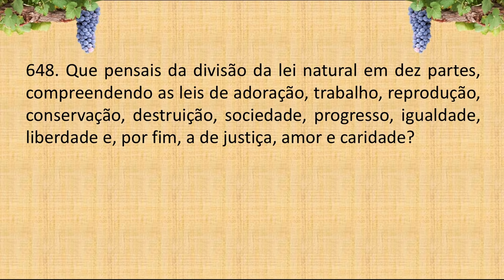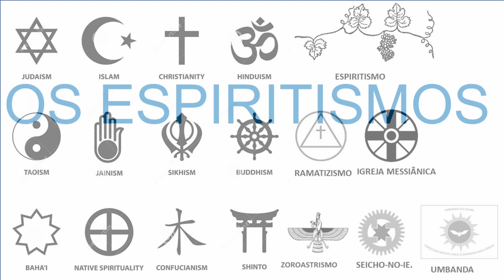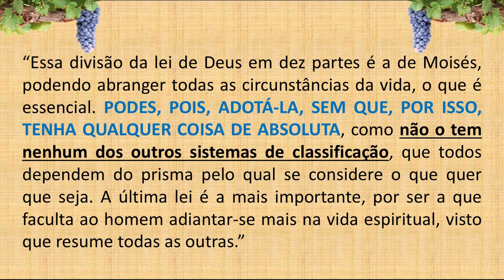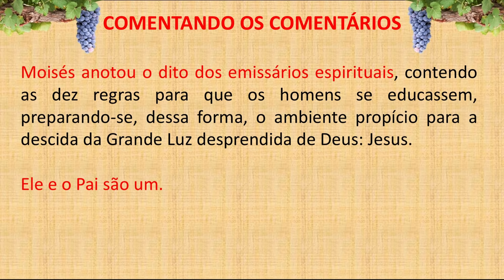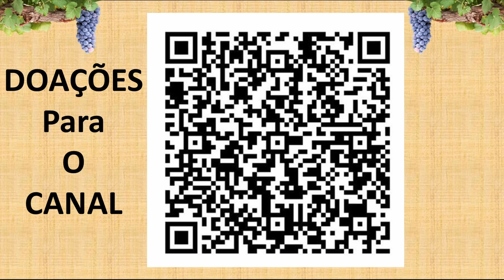LIVRO dos ESPÍRITOS PERGUNTA 648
10 MANDAMENTOS?
15 MANDAMENTOS?
20 MANDAMENTOS?
1 SÓ Mandamento?
TRADIÇÃO DO MUNDO ESPIRITUAL
648. Que pensais da divisão da lei natural em dez partes, compreendendo as leis de adoração, trabalho, reprodução, conservação, destruição, sociedade, progresso, igualdade, liberdade e, por fim, a de justiça, amor e caridade?

“Essa divisão da lei de Deus em dez partes é a de Moisés, podendo abranger todas as circunstâncias da vida, o que é essencial. Podes, pois, adotá-la, sem que, por isso, tenha qualquer coisa de absoluta, como não o tem nenhum dos outros sistemas de classificação, que todos dependem do prisma pelo qual se considere o que quer que seja. A última lei é a mais importante, por ser a que faculta ao homem adiantar-se mais na vida espiritual, visto que resume todas as outras.”